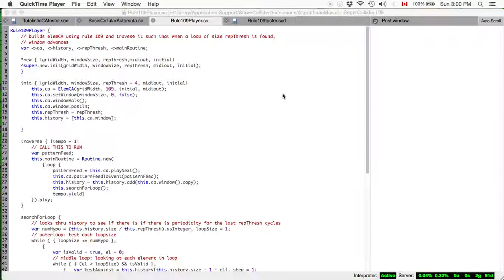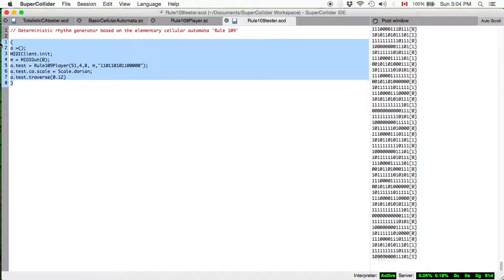Cellular Automata Rhythm Generator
Rhythms deterministically generated from elementary cellular automaton using 'rule 109'